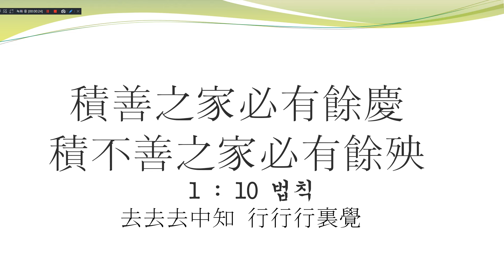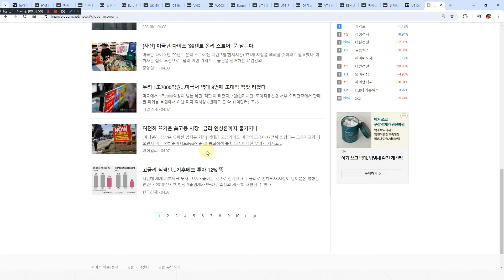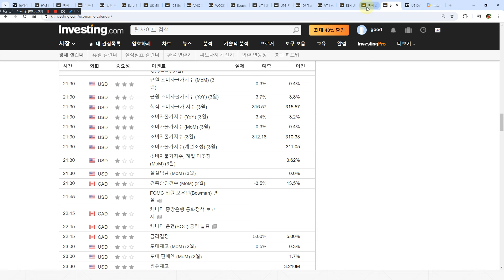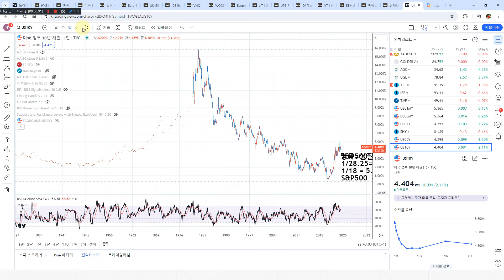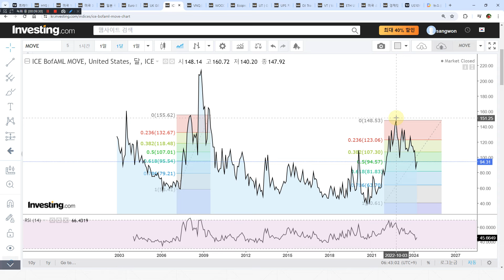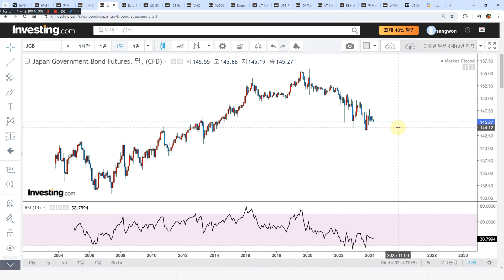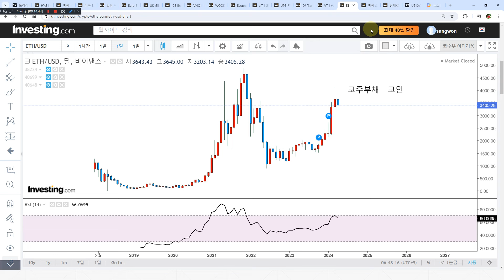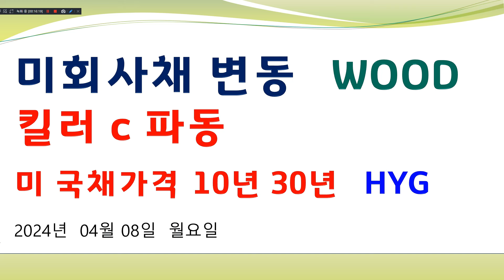최고의 전략 10년물 금리. 한순간의 판단이 10년을 좌우한다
WOOD   BTC  EUR 미국채10년 30년 미선물지수 　LONG SHORT 전략 신호